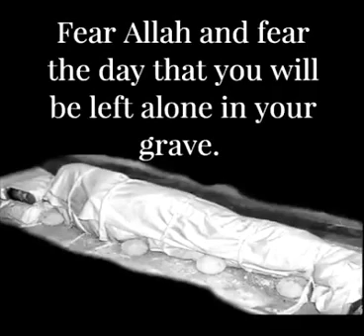where is your money...